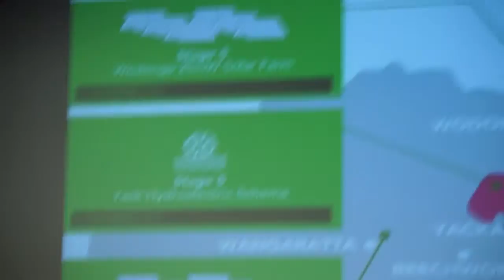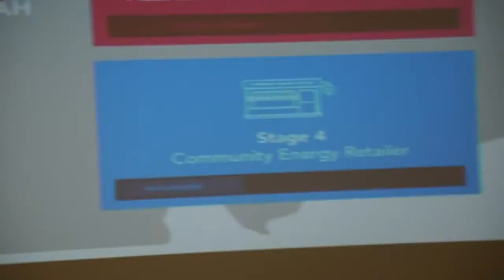Neighbours shading you out?